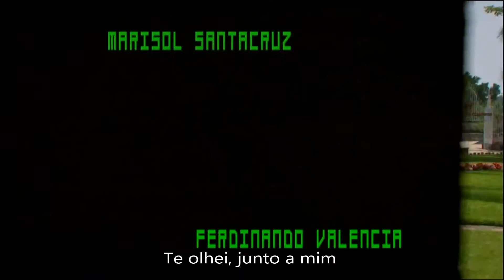Entrada Camaleones (Legendada em Português)